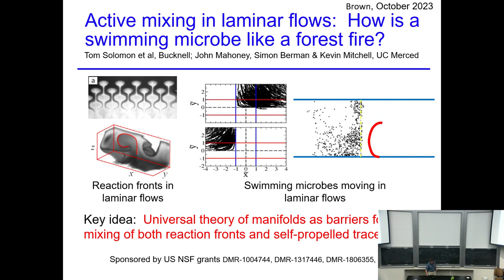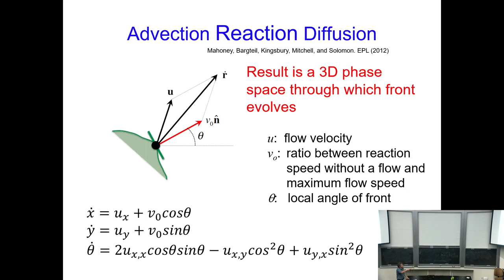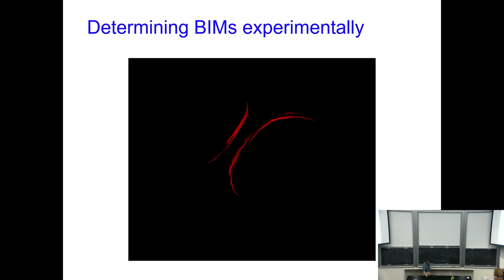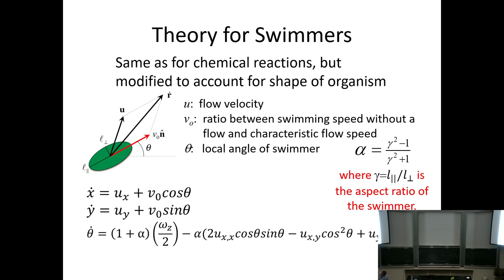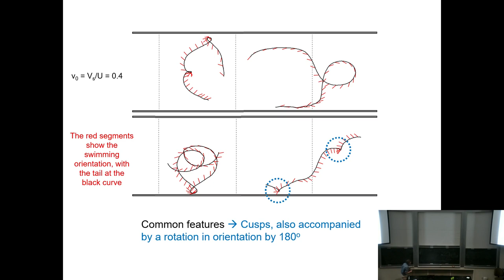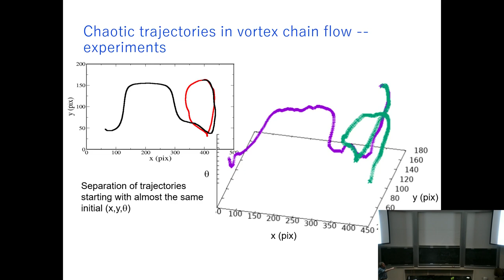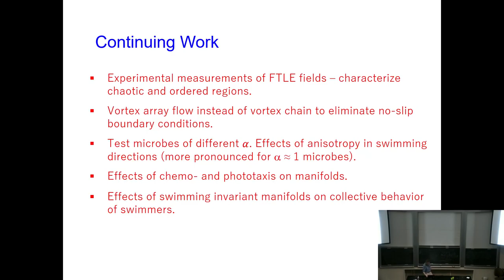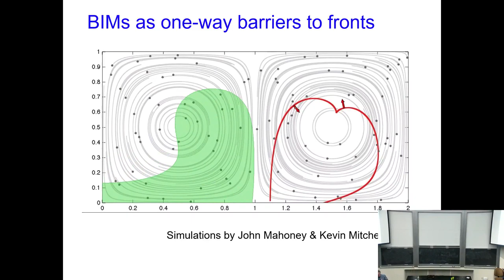"“Active Mixing in Laminar Flows: How is a Swimming Microbe like a Forest Fire?” Tom Solomon, 11/23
Abstract: We present experiments on the effects of laminar flows on the motion of swimming microbes and on the motion of the excitable Belousov-Zhabotinsky chemical reaction. This is a topic with applications to a wide range of systems including microfluidic chemical reactors, self-assembly of novel materials, blooms of harmful algae in the oceans, and the effects of moving populations on the spreading of a disease. A universal theoretical framework of active mixing predicts invariant manifolds – “burning invariant manifolds” (BIMs) for front propagation and “swimming invariant manifolds” (SwIMs) for self-propelled tracers – that act as one-way barriers for both of these systems. In fact, the problem of front propagation is a special case of the more general, active mixing theory. We present results from several experiments: (a) BIMs blocking reaction fronts in a range of 2-D and 3-D vortex-dominated flows; (b) SwIMs blocking motion of swimming bacteria and eukaryotic microbes in a microfluidic hyperbolic flow in a cross channel; and (c) on-going experiments about the behavior of swimming microbes in vortex flows.